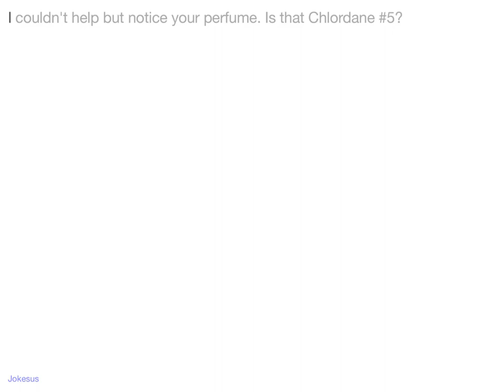Jokes - I couldn't help but notice your perfume. Is that Chlordane #5?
Joke :
I couldn't help but notice your perfume. Is that Chlordane #5?